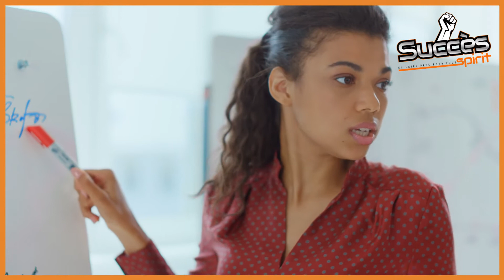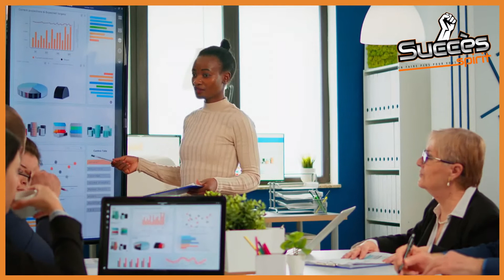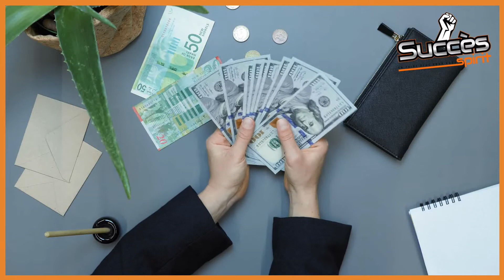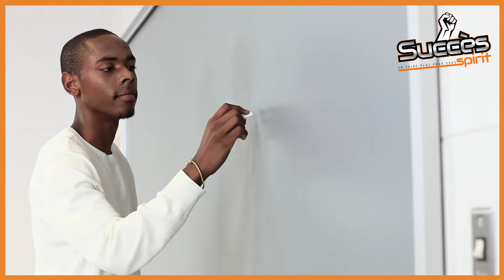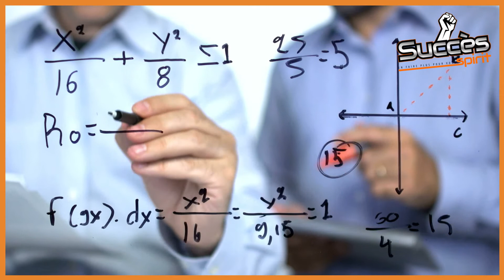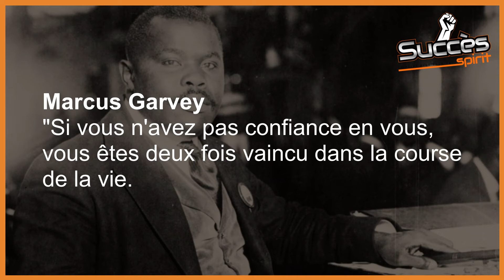10 compétences à avoir avant 30 ans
Dans cette vidéo, je vais vous montrer les 10 compétences que vous devez avoir avant d'avoir 30 ans.
nous allons parler des 10 compétences que vous devriez viser à avoir avant d'atteindre 30 ans. Bien sûr, ce ne sont que des lignes directrices - certaines personnes peuvent atteindre ces compétences plus tôt et d'autres plus tard dans la vie, mais je pense qu'il est important d'avoir un objectif à atteindre. Alors sans plus attendre, commençons la liste !